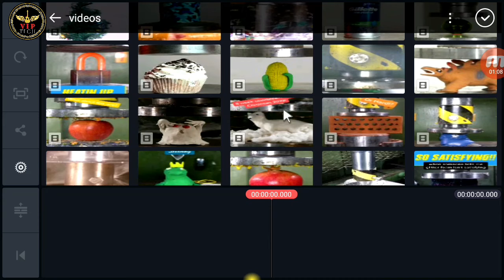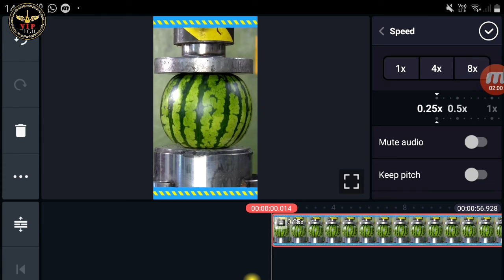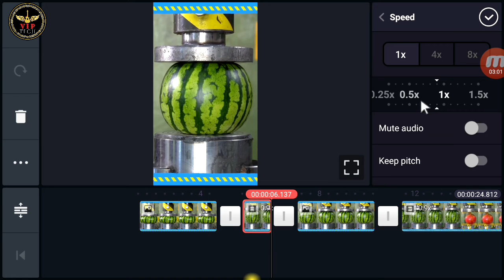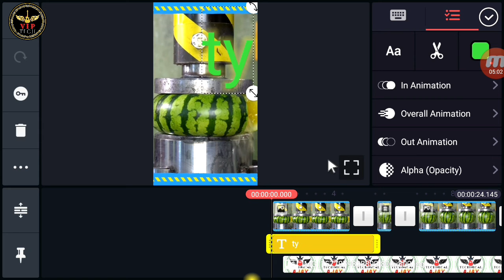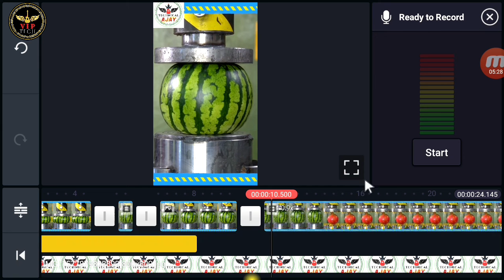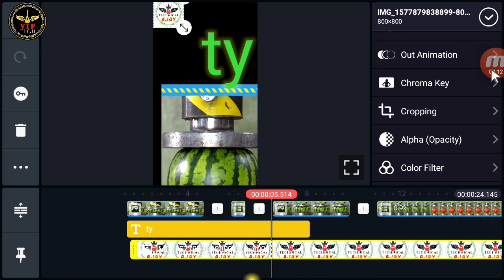Tik tok video editing sikhe 2020 | Tik tok video kaise banaye | kinemaster se tiktok video editing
Tik tok video editing sikhe 2020 | Tik tok video kaise banaye | video editing

Hi,
i am ajay
aj me apko kinemaster se tiktok video editing sikhaunga jo ki bohat hi propetion tarike se app video editing karana sikhaunga. to app video app pura dekho aur step by step sikhate jaiye. apko sari process mene video me bata di hai. to chaliye video shuru karate hai.
milate hai next video me..

App name :- Kinemaster

kimemaster se tik tok video editing sikhe